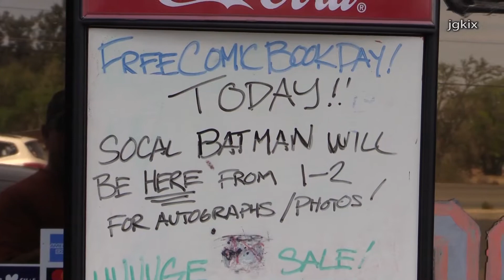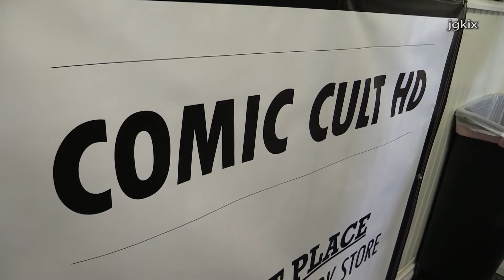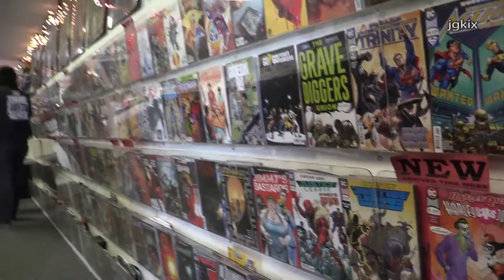Free Comic Book Day at Comic Cult HD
Hesperia, CA - On Saturday May 5th 2018 The Comic Cult HD comic book shop gave out comic books, on Free Comic Book Day.  3 per customer, from over 40 to choose from. SoCal Batman came out to meet everyone and take pictures. The Comic Cult shop is located at 9594 I Ave Ste F in the city of Hesperia, CA